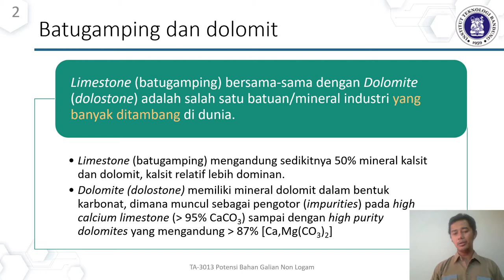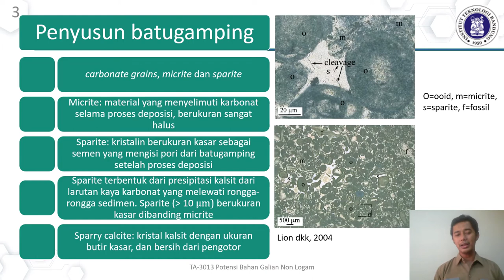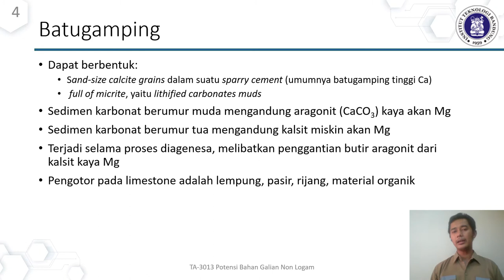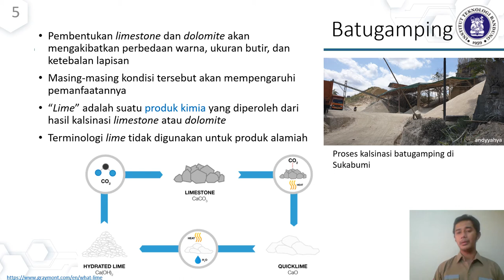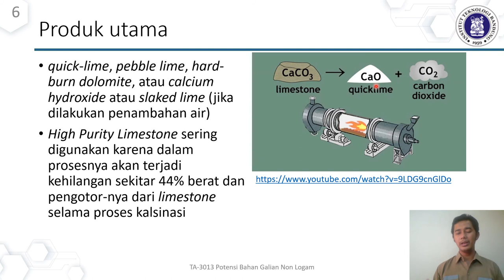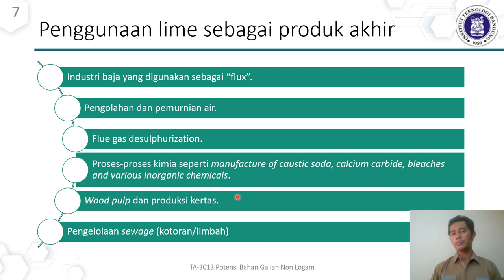TA3013 Potensi Bahan Galian Non Logam Materi 05a Batugamping dan dolomit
Materi tentang terminologi umum pada batugamping dan dolomit serta pembuatan lime melalui proses pembakaran untuk mengubah batugamping menjadi CaO, yang kemudian dapat diproses menjadi Ca(OH)2